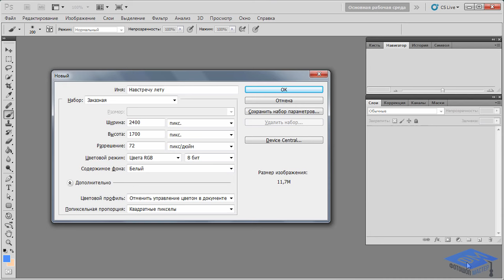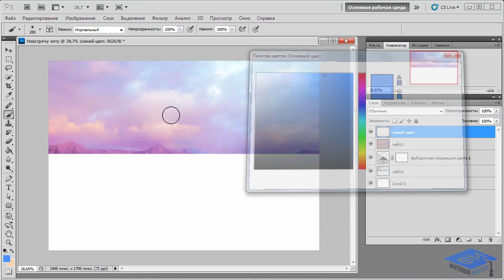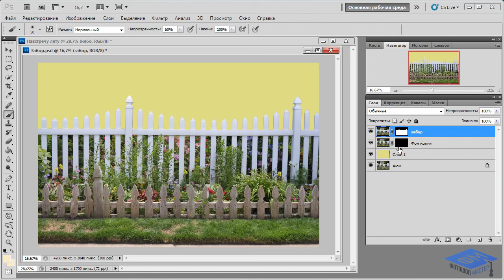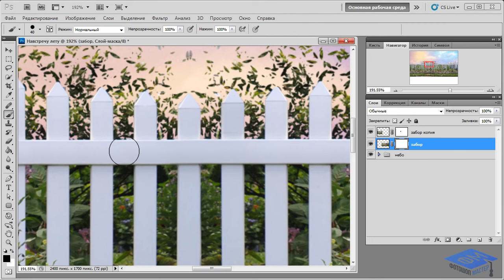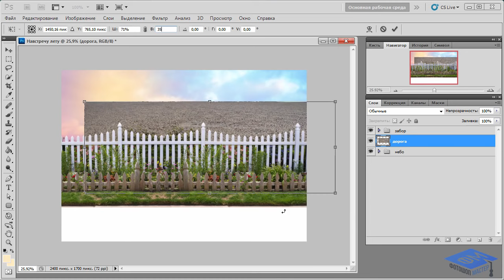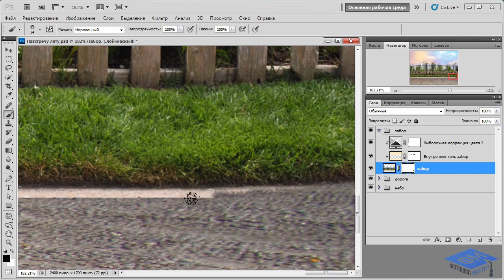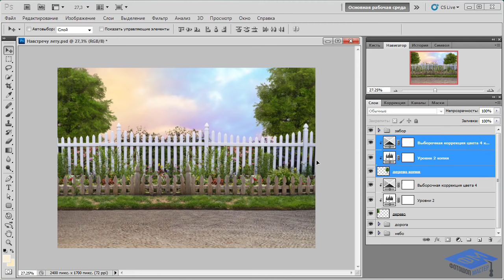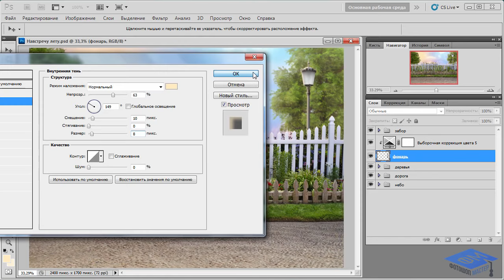Photoshop. Создаём красочный летний коллаж в Фотошоп. Часть №1. (Елена Минакова, Creativo)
Автор: Елена Минакова
Подробное содержание на сайте АВТОРА, или у нас: